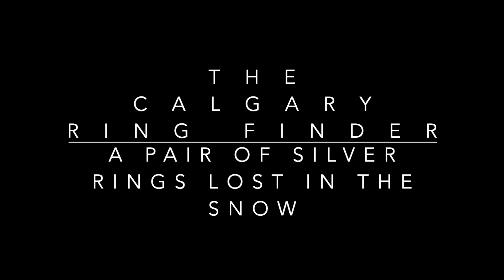A Pair of Silver RIngs Lost In The Snow in Calgary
While walking to dance class on a cold, snowy day she took a tumble climbing up an embankment. Both of her silver rings went flying. Within the hour, they are back where they belong!